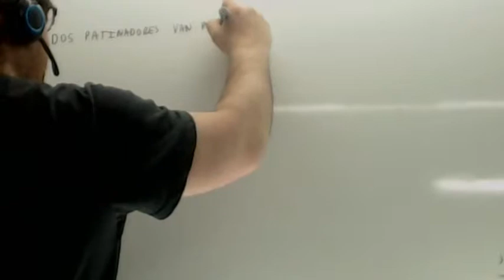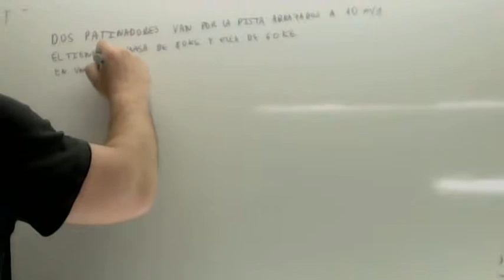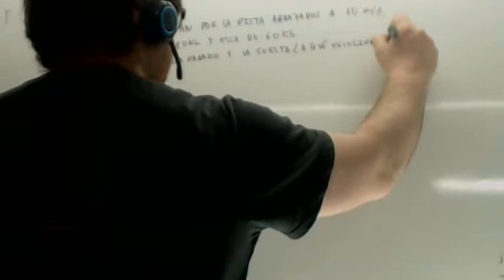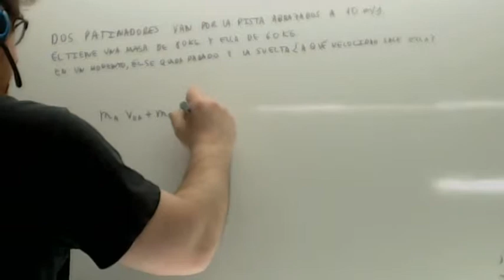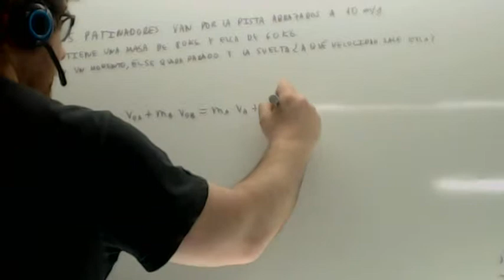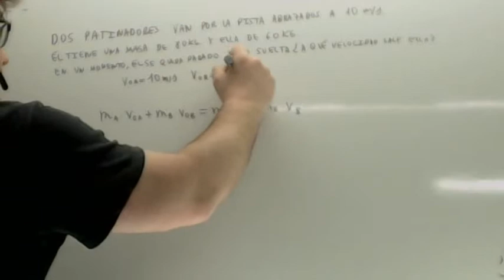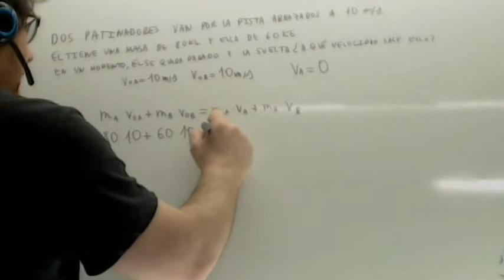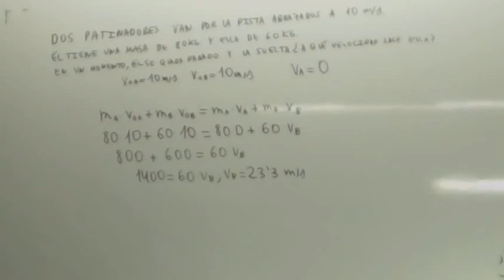Principio de conservacion de la cantidad de movimiento 02 Usero